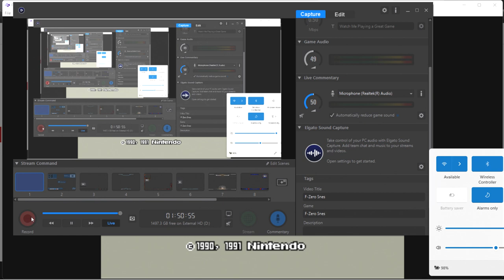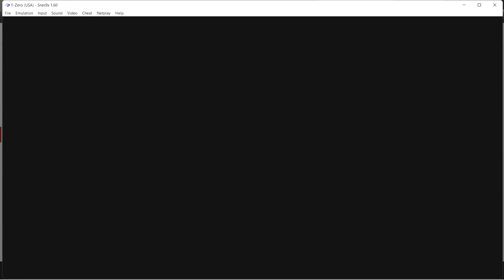F Zero Snes Part 1